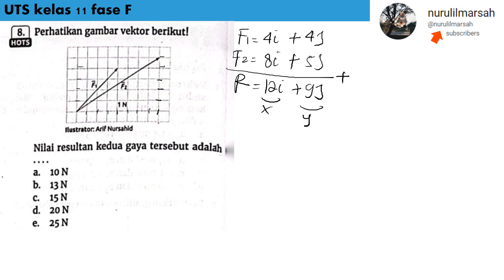UTS KELAS 11 no 8 intan pariwara 2023 fisika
perhatikan gambar vektor berikut. nilai resultan kedua gaya tersebut adalah